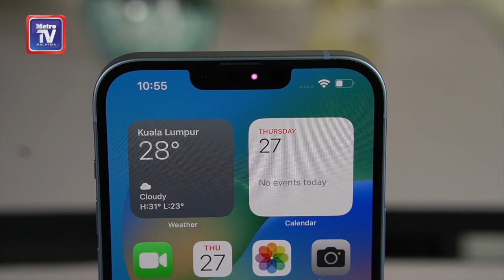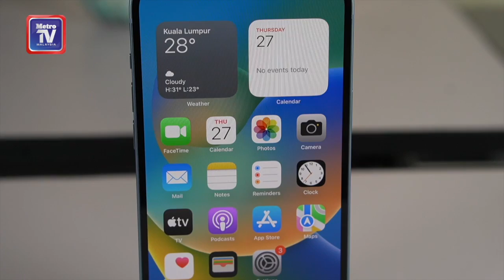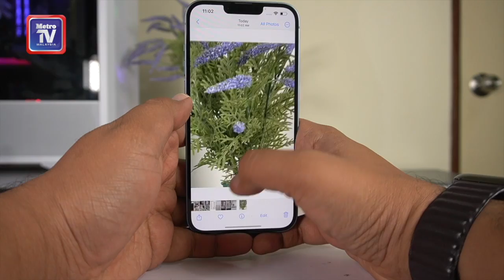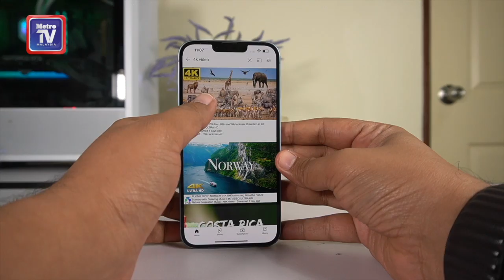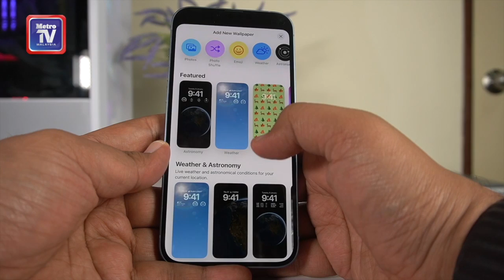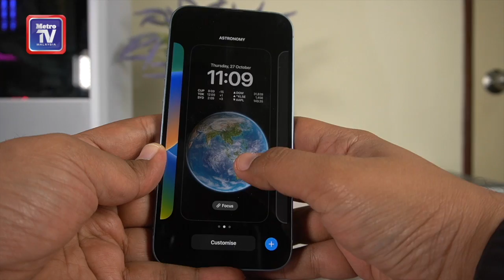Pengenalan iPhone 14 Plus, ciri baharu MacOS Ventura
'Unboxing' Apple iPhone 14 Plus dan reviu MacOS Ventura